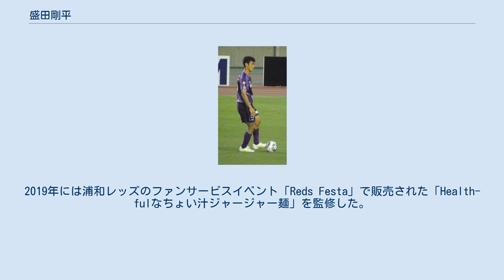盛田剛平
盛田剛平 盛田 剛平（もりた こうへい、1976年7月13日 - ）は、愛知県名古屋市出身のサッカー指導者。
元プロサッカー選手。
現役時代のポジションはフォワード及びディフェンダー。
 小学校2年次からサッカーを始める。
中学時代は愛知県の公立の強豪校である日比野中学サッカー部に所属、持ち前の高さを活かして主にFWとして活躍。
高校は自宅から通えない神奈川県の桐蔭学園に入学、李国秀から指導を受けた。
高校1年次には恵まれた体格と左利きから左サイドバックをしていたが、高校2年のときにFWにコンバートされる。
 その後、駒澤大学に入学すると1年次から主力として活躍、1995年および1997年の全日本大学サッカー選手権大会優勝に貢献、大学3年次にはユニバーシアード代表、大学ナンバー1ストライカーとして注目された。
大学3年次にあるJリーグチームからオファーを受けるも、教員資格取得のため中退せず、4年間通う。
その後、地元の名古屋、浦和、磐田、横浜M、V川崎、清水の6クラブが獲得に動く。
 1999年、浦和に鳴り物入りで入団。
原博実監督によってレギュラーに抜擢されるもなかなか結果を出せなかった。
その後2001年セレッソ大阪、同年8月から川崎フロンターレにそれぞれ期限付き移籍するも、FWとして結果が残せずレギュラーに定着しなかった。
2002年から大宮アルディージャに移籍、清雲栄純監督の薦めで左サイドのアタッカーにコンバートされ一時はレギュラーを獲得した。
 2004年シーズン途中に、チアゴの怪我により高さのあるFWを必要としていたサンフレッチェ広島に期限付き移籍する。
一時はレギュラーとして活躍し、翌2005年に広島に完全移籍する。
同年、チームは佐藤寿人とガウボンを獲得、前田俊介の台頭により、出場機会が激減しベンチ外の日々が続いた。
 同年末、契約時にDFへのコンバートを志願する。
クラブ側も以前からその構想があったこともあり彼の提案を受け入れ契約延長した。
これがハマり、望月一頼に監督が代わってから重用され始め、ミハイロ・ペトロヴィッチ監督になってからは当初ベンチメンバーであったが、ダリオ・ダバツの負傷により出場機会を得ると信用を得てレギュラーになる。
2008年以降槙野智章や森脇良太の台頭によりレギュラーから外れているが、高さのある貴重なDFとして重宝された。
 2010年シーズン開幕直前に右第5中足骨基部骨折、手術するも回復せず同年8月に再手術をし、結果キャリア初となる試合出場ゼロに終わる。
2011年、槙野の移籍および水本裕貴の負傷離脱に伴い一時はレギュラーに復帰していた。
同年末、広島から構想外およびフロント入りを打診されていたが引退せず現役にこだわった。
 2012年、J2・ヴァンフォーレ甲府に完全移籍した。
この年は25試合に出場し、津田琢磨とのコンビで24試合連続無敗記録の達成を支えた。
 2013年は先発出場の機会が減少し10試合の出場にとどまり、2013年12月4日に一度はチームから同年限りでの契約満了が発表されたが、同月27日に甲府との再契約が発表された。
 2014年は純粋なセンターフォワードが少ないチーム事情から、8年ぶりにFWへ再コンバート。
3月15日の第3節・新潟戦で自身3年ぶり、FWとしては2004年以来10年ぶりとなる得点を挙げた。
以降も1年を通じてFWとしてプレー。
29試合に出場し、38歳にしてキャリアハイとなるチーム最多の5得点を挙げた。
2015年より、登録ポジションも正式にFWへ変更。
2016年11月5日、契約満了に伴い退団した。
 2017年1月6日、ザスパクサツ群馬への加入が発表された。
2017年で契約満了に伴い退団引退し、浦和レッズハートフルクラブのコーチとなる。
 元々は身体能力の高いセンターフォワードとして名を馳せ、2003年ごろは左サイドアタッカー、2006年以降はセンターバック、 更に2014年以降は再びセンターフォワードと、プロ入りしてから何度も大きなコンバートを経験している。
 DFとして、体格を生かしたハイボールの競り合いには圧倒的な強さを誇り、堅実な守備をこなす。
また足元の技術にも長け、長い脚を活かしたボールキープや左足か...